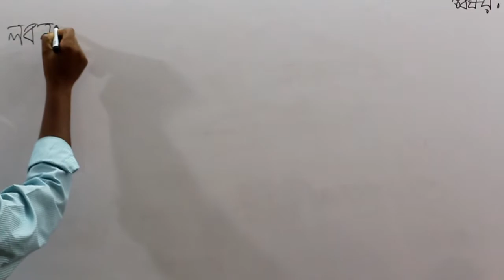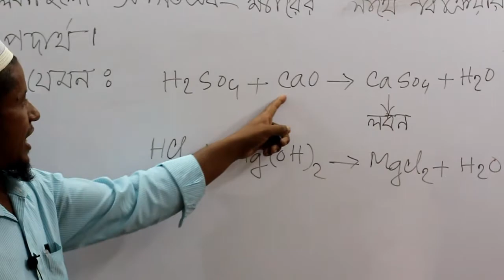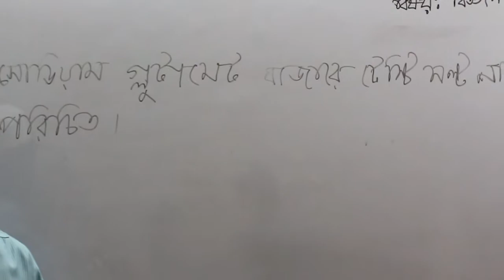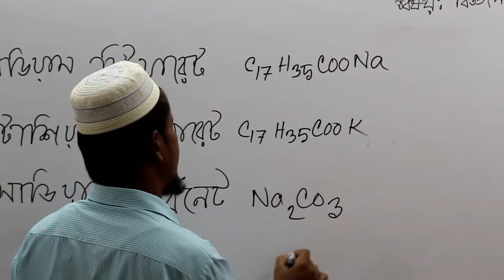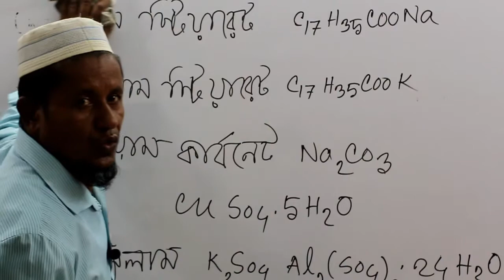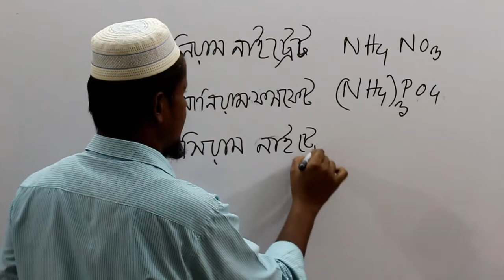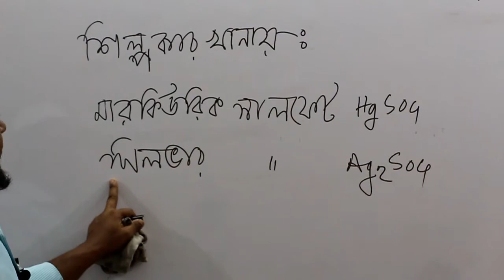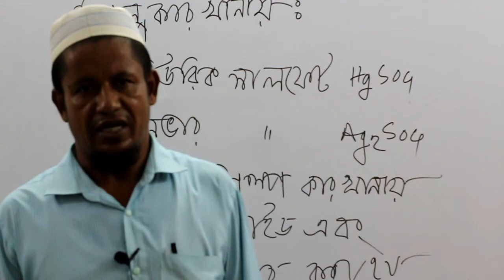Abdus Sattar Miah Nine Scince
Abdus Sattar Miah
Assistant Teacher
Haji abul Hossen High School, Tangail.
Class : Nine
Sub : Scince